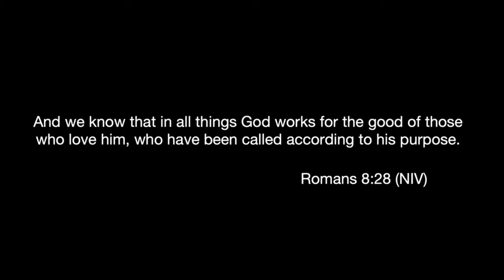Family Foundations ~ Message Only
Message Only Version by Karl Wheeler August 29, 2021